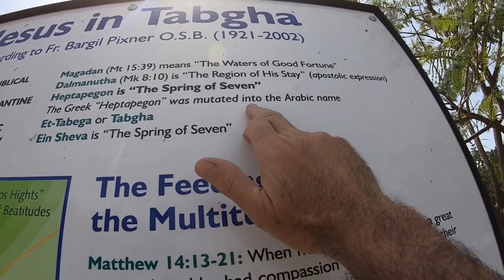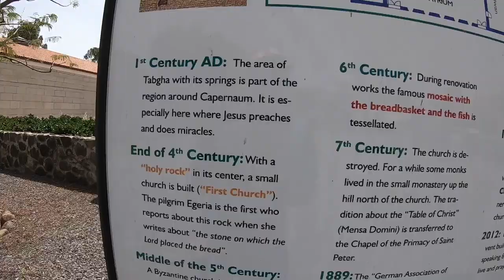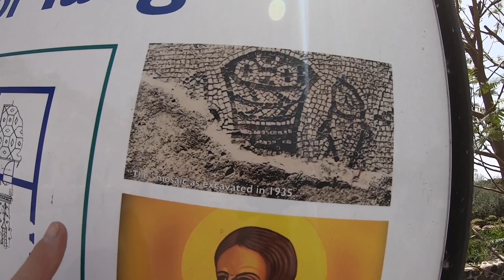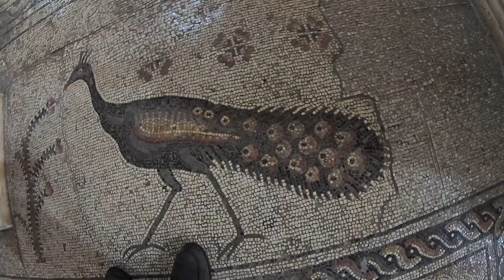Tabgha | The Church of Loaves and Fish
Israel video tour with David Hyman, professional Israeli guide. Our tour takes us to the northern shores of the Sea of Galilee, where Jesus of Nazareth performs many of his miracles. The multiplication of the loaves and fish appears in Luke's Gospel and happens at the end of the day. The Miracles was commemorated by a rock that was used to place the bread and around the rock, a small church was built during the late 4th century AD. The pilgrim Egeria visited the holy land and writes about this rock. In the 5th century, a second church was built and the floor was covered with beautiful mosaic scenes of nature. Both the rock and the mosaics can be seen today.
The most famous scene is of the basket of loaves of bread and the fish.

Recorded by David Hyman with GoPro Hero 7 Black
Edited by David Hyman with Apple Imovie Ipad Mini
Music tracks on this video:
Forgiven Faith by Dan Lebowitz
Dreamland by Aakash Gandhi
Forever Yours by Wayne Jones